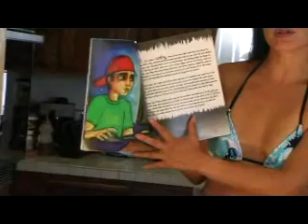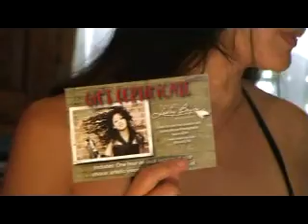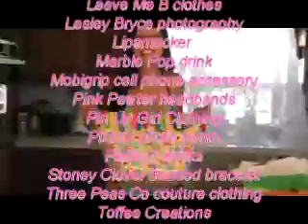Teen Choice Awards T2PR Gift Suite Notaspringchick Wrapup - 3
Part 3.  Notaspringchick wrapup of the T2PR Gift Suite Celebrating the 2009 Teen Choice Awards at Level 3 at Hollywood & Highland in Los Angeles.